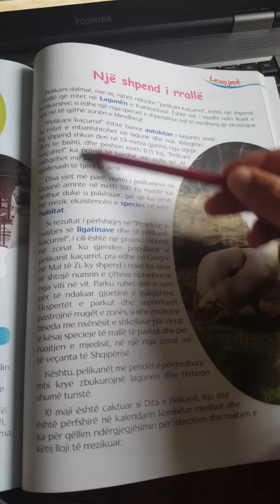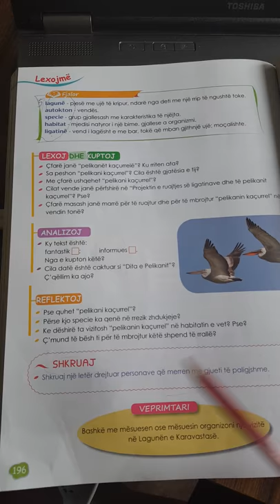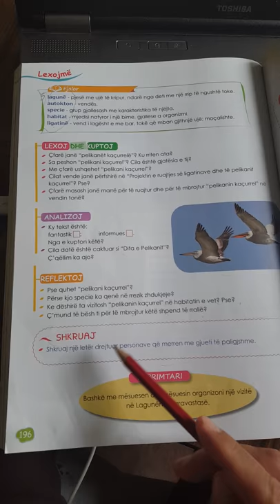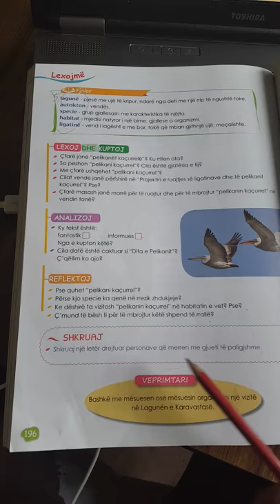Klasa V Gjuhë shqipe. Një shpend i rrallë.